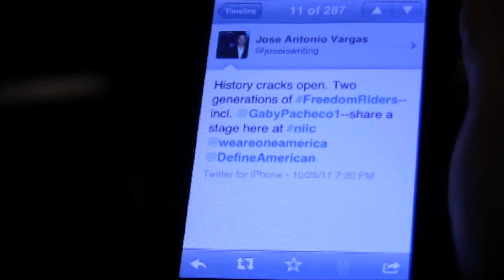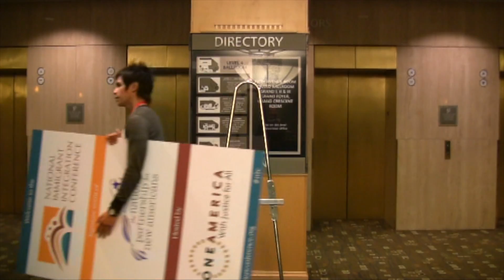National Immigrant Integration Conference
In 2012, the National Immigrant Integration Conference (NIIC) will be hosted by CASA de Maryland. Register now for the largest national conference that brings together immigration leaders and advocates from across the United States

Join us in Baltimore, MD from September 22-25 to network, share ideas and learn from some of the nation's leading experts on immigrant integration.

NIIC is the flagship event of the National Partnership for New Americans This footage is taken from NIIC 2011, hosted by OneAmerica in Seattle. The soundtrack is a live recording of Shumba, who performed after a naturalization ceremony held on the first night of NIIC. Footage shot by Arianne Garden Vázquez, Cliff Worsham and Otts Bolisay. Edited by Otts Bolisay at OneAmerica.